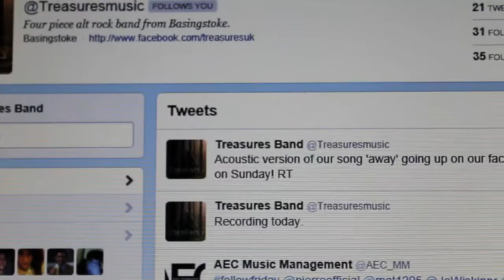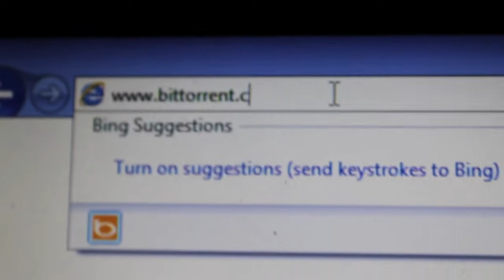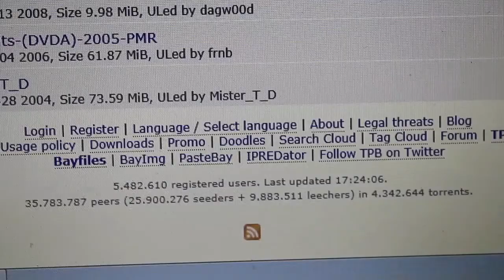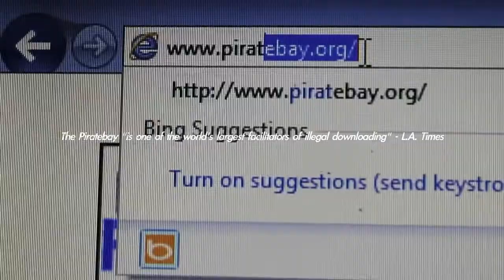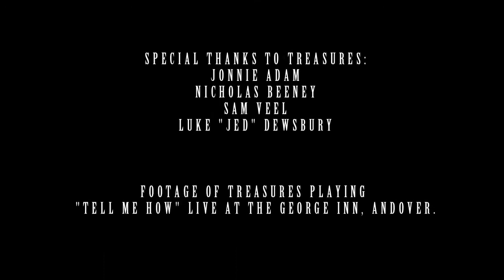Infringement (2012) - Documentary film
A documentary about music piracy's effect on local bands and what Hampshire based Alt Rock quartet "Treasures" thought about it.
I made this for college and I think it's pretty nifty for my first ever audio visual production.

Special Thanks to:
Jonnie Adam
Luke "Jed" Dewsbury
Sam Veel
Nicholas Beeney

Problems I know of:
- Narration is crap - The microphone I had was rubbish and the software to record it on was even worse.
- Levels of sound - It sounds a lot different on a Mac.
- Length - This was a college project, not a major production, worked with what I had.

Music that doesn't belong to me:
- Twin Atlantic - Serious Underground Dance Vibes
- Twin Atlantic - Post Apocolyptic Renegade
- At The Drive-In - One Armed Scissor
- The Offspring - Original Prankster
- Brand New - Tautou
- Yearbook - 3's and 6's